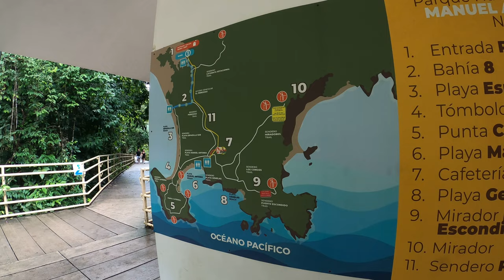Visiting Parque Manuel Antonio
On our way from Jacó to Uvita, we visited the Parque Manuel Antonio. It's a beautiful, well-conserved park with various hikes to different beaches. We walked around for about 2-3 hours, covered in this short movie.

Filming date: 3 December 2021
📽️ Movie edit by Georgine